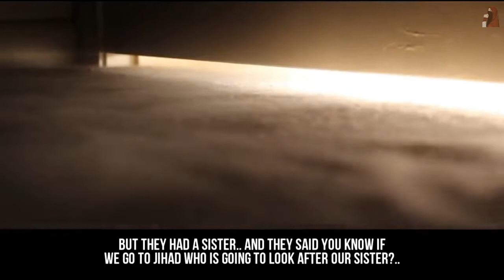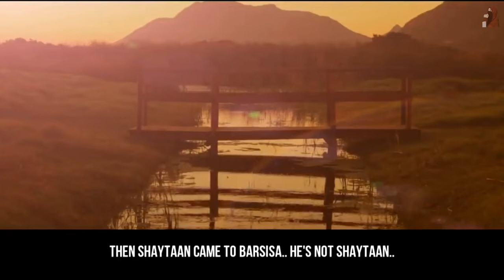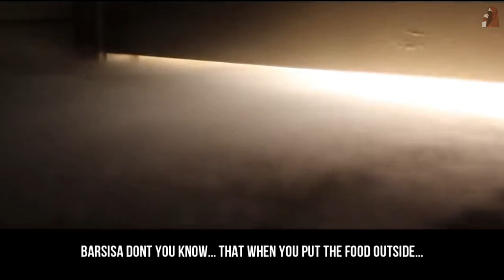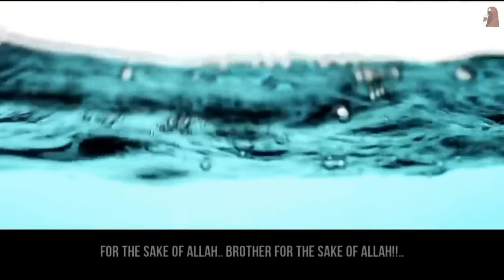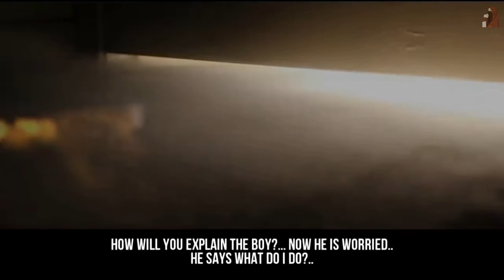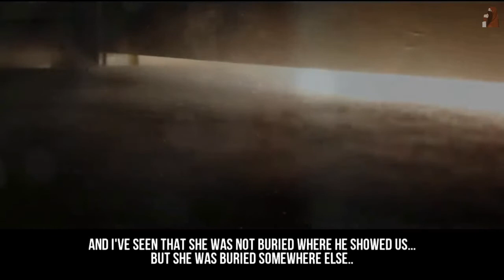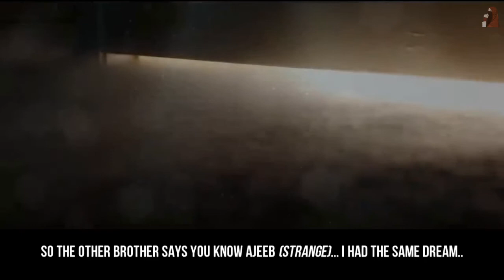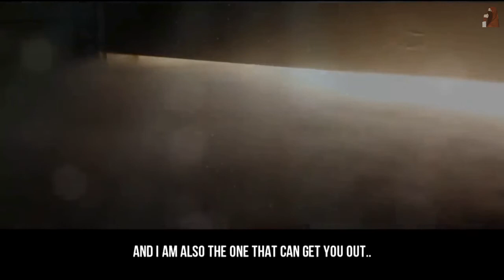The Story Of Barsisa in English + Subtitles | The Monk who Committed Zina and Murder